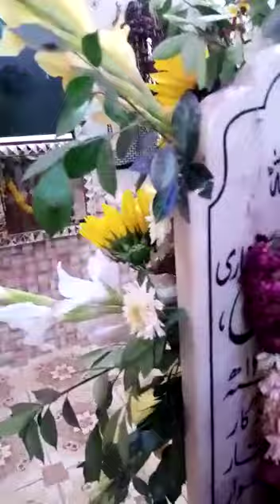Darbar Hazrat Syed Bachul Shah Bukhari R.A karachi pakistan